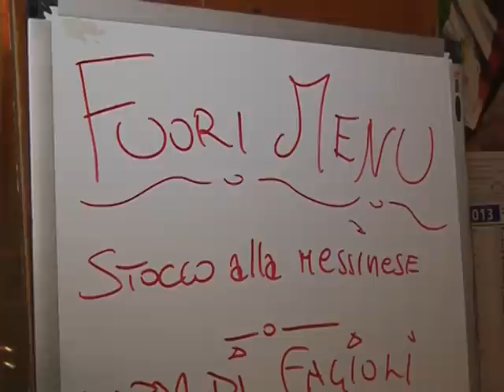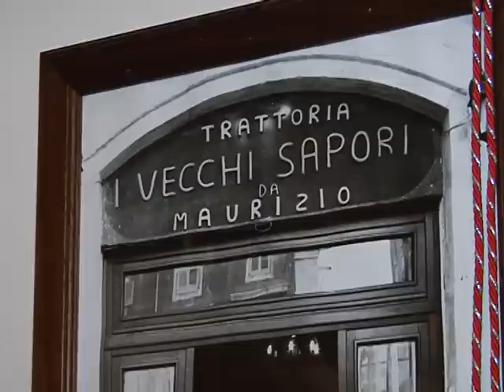VECCHI SAPORI CON MELINA DISTEFANO E GIUSEPPE LIPERA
TRATTORIA I VECCHI SAPORI DA MAURIZIO  A CATANIA PIAZZA MAZZINI
Talenti d'Arte Culinaria a Catania (e dintorni)